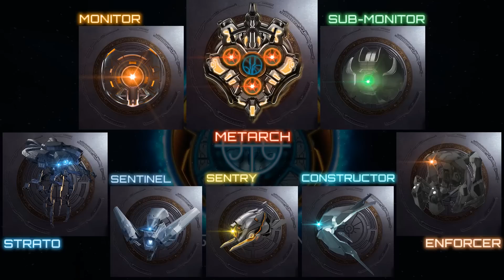Faster Than Light Travel | Mass Effect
In this episode: we take a closer look at the FTL Drives of Ships from the Mass Effect Universe.